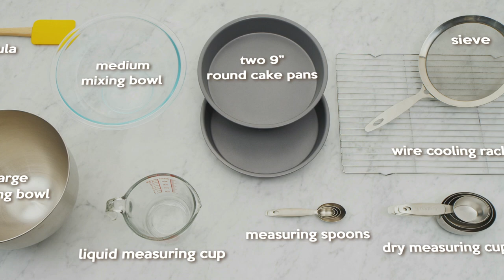How to Bake a Cake | Baking Recipes | Robin Hood®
Learn how to easily bake a cake from scratch with the Robin Hood Bake Class. From start-to-finish, we show you an easy recipe for baking the perfect white cake.

Starting with a simple, from-scratch cake recipe, we take you through the measuring, mixing, and cooking process and leave you with a perfectly moist white cake. Visit the Robin Hood Bake Class channel for baking tips, baking recipes and instructional baking videos.